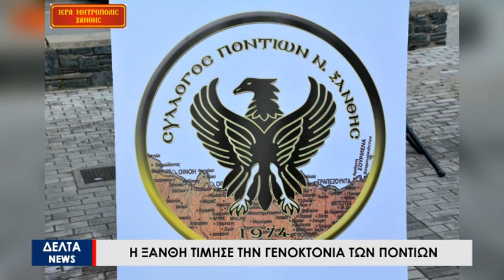Η Ξάνθη τίμησε την ημέρα μνήμης της Γενοκτονίας των Ποντίων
Η Ξάνθη τίμησε με μεγαλοπρέπεια την ημέρα μνήμης της Γενοκτονίας των Ποντίων. Στην πλατεία Ελευθερίας διοργανώθηκε ένα συγκινητικό δρώμενο, με την σοπράνο και τα παιδιά που συμμετείχαν, να δίνουν τον καλύτερο τους εαυτό.